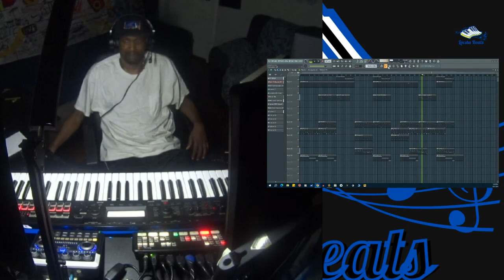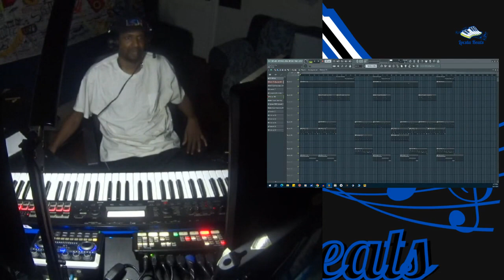Another Funky Throwbacc "Love Don't Live Outchea" Old School RNB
Another old school remix